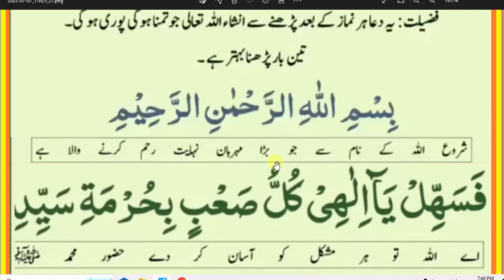sab sy behtrin dua din main 3 dafa Parhana zaruri hai | aisi dua jo har kam asan kar day